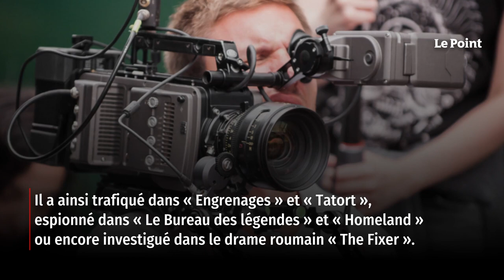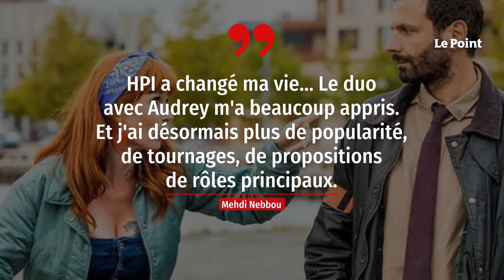« HPI » : Mehdi Nebbou, le partenaire trop discret d’Audrey Fleurot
Depuis vingt ans, il promène son élégante silhouette et son intrigante réserve sur les plateaux, enchaînant les films et les séries, en France comme à l'étranger. Il a ainsi trafiqué dans Engrenages et Tatort, espionné dans Le Bureau des légendes et Homeland ou encore investigué dans le drame roumain The Fixer. Il fait même partie des rares acteurs français qui ont tourné sous la direction de Steven Spielberg (dans Munich, 2005) et Ridley Scott (Mensonges d'État, 2008 et House of Gucci, 2021). Sans compter un titre de « french lover of the year » en Inde pour sa prestation dans le drame musical English Vinglish en 2012 et une carrière solide en Allemagne, où il vit. Retrouvez-nous sur : - Youtube - Facebook - Twitter - Instagram - Tik Tok - LinkedIn